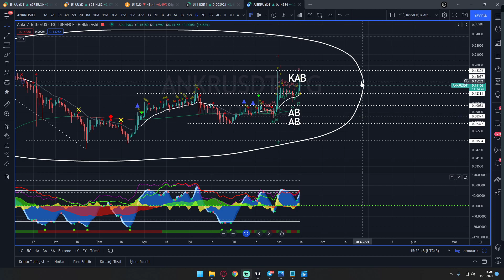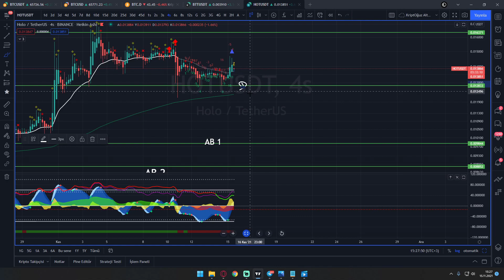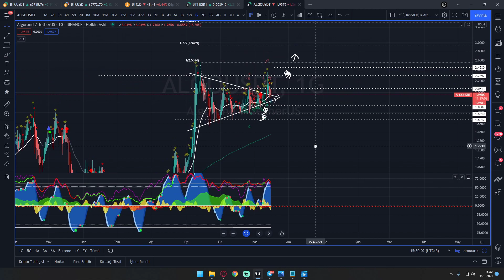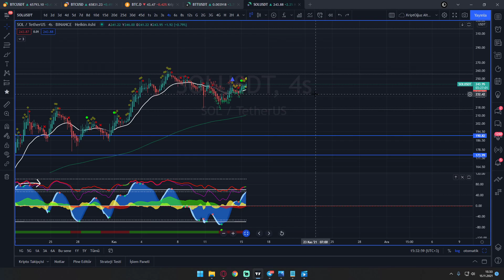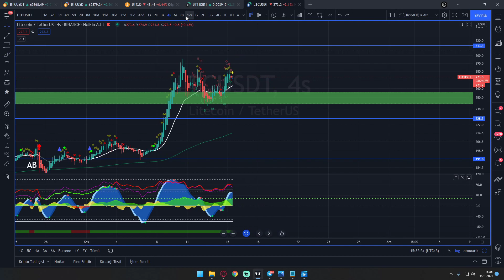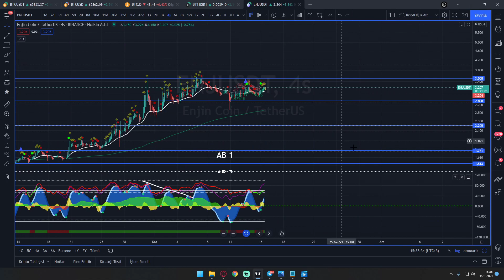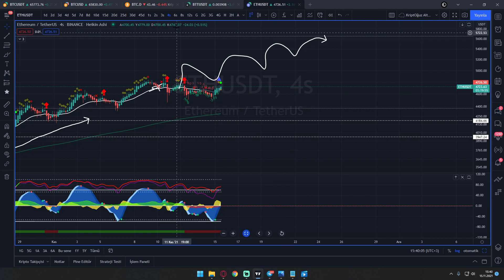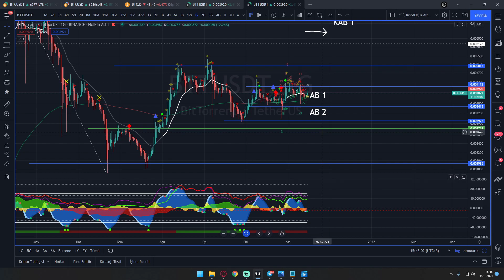SON DURUM ? SOL, ENJ, VET, ALGO, DENT, ETH, WIN, HOT, BTT, ANKR !! YÜKSELİŞE DÜNDEN HAZIRLAR !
Bitcoin (BTC) İle İlgili Çok Önemli Bilgiler 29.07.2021 Tarihli Sonraki Teknik Seviyeler (Destek ve Direnç Noktaları) Temel Analiz Güncel Haberler ve Daha Fazlası KriptOğuz Kalitesiyle Sizlerle.

ÖNEMLİ NOT : Tüm hakları KriptOğuz kanalına ait olan, videolarımızda ve yayınlarımızda paylaştığımız trade stratejileri tamamen kendimiz tarafından geliştirilmiştir.

Speaker, Investor, Entrepreneur, Success Expert, Analyst

00:00 Giriş
00:54
02:22 Holochain (HOT)
03:59 Algorand (ALGO)
05:35 Wink (WIN)
06:52 Solana (SOL)
08:35 Litecoin (LTC)
11:00
12:16 Enjin (ENJ)
14:09 VeChain (VET)
15:11 Ethereum (ETH)
16:36 BitTorrent (BTT)

algorand coin,
algorand analiz,
algorand coin analiz,
algorand coin yorum,
algorand geleceği,
algorand nedir,
algorand coin nedir,
algorand arz,
algorand anlaşma,
algorand hedef,
algorand hacim,
algorand hakkında
algo coin,
algo coin analiz,
algo analiz,
algo coin geleceği,
algo alınır mı,
algo coin yorumları,
algo coin son dakika
holochain nedir,
holochain projesi,
holochain yorum,
holochain analiz,
holochain beklentisi,
holochain canlı yayın,
holochain çıkar mı,
holochain 1 dolar olur mu,
holochain son dakika,
holochain fiyat tahmini 2022,
holochain fiyat tahminleri,
holochain fiyat geçmişi,
holochain grafik yorum,
holochain grafik analiz,
holochain hot,
holochain hedef,
holochain haberler,
holochain haberleri son dakika
holo coin,
holo analiz,
holo coin analiz,
holo yorum,
holo coin yorum,
holo analiz yeni,
holo analiz canlı,
holo alınır mı,
holo artar mı,
holo altcoin analiz,
holo bir dolar olur mu,
holo coin ne zaman yükselir,
holo canlı yayın,
holo çıkacak mı,
holo çılgın tahmin,
holo fiyat tahminleri,
holo güncel analiz,
holo grafik yorum,
holo hot coin analiz,
holo hedef fiyat,
holo mu bittorrent mi
wın coin,
wın coin yorum,
wın coin nedir,
wın coin 1 dolar olur mu,
wın coin analiz son dakika,
wın analiz,
wın altcoin,
win alınır mı,
wın bitcoin,
wın bitcoin yorum,
wın coin hedef,
wın coin son dakika,
wın gelecekte ne olur,
wın coin geleceği var mı,
wın coin güncel analiz,
wın coin inceleme,
wın coin madenciliği,
wın 1 tl olur mu,
wın usdt yorum,
wın usdt analiz,
wın uzun vadede ne olur,
wın coin uzun vade,
wın yorum,
wın coin yıl sonu tahmini
btt coin,
btt analiz,
btt yorum,
btt coin analiz,
btt coin geleceği,
btt geleceği,
btt son durum,
btt coin yakacak mı,
btt anlaşmaları,
btt amazon anlaşması,
btt analiz yeni,
btt anlaşmaları 2021,
btt bittorrent yorum,
btt bugün ne olur,
btt beklenti,
btt coin yorum,
btt çıkar mı,
btt güncel analiz,
btt grafik,
btt holo analiz,
btt teknik analiz
enjin coin,
enj coin analiz,
enj coin nedir,
enj analiz,
enj coin hedef,
enj coin teknik analiz,
enj yorum,
enj altcoin,
enjin alınır mı,
enjin,
enjin coin analiz,
enjin coin hedef,
enjin neden yükselmiyor,
enj ne olur,
enj neden yükseliyor
solana coin,
solana coin analiz,
solana analiz,
solana nft,
solana coin nedir,
solana cüzdan,
solana ön satış,
solana wallet,
solana ağı,
solana art,
solana ağındaki coinler,
solana alınır mı,
solana altyapısındaki coinler,
solana beklenti,
solana coin geleceği,
solana coin yorum,
solana çıkar mı,
solana çöktü mü,
solana destek direnç,
solana defi,
solana dex,
solana düşüyor,
solana düşüş,
solana düşer mi,
solana direnç,
solana ekosistem,
solana ekosistemindeki coinler,
solana fiyat tahmini,
solana fiyat,
solana fibonacci,
solana güncel analiz,
solana gibi yükselecek coinler,
solana grafik analiz,
solana hedef,
solana haberler,
solana hakkında,
solana hedef fiyat,
solana hedefi nedir,
solana inceleme
vechain analiz,
vechain coin,
vechain coin geleceği,
vechain coin analiz,
vechain nedir,
vechain vet,
vechain yorum,
vechain price prediction,
vechain analysis,
vechain anlaşma,
vechain altcoin,
vechain alınır mı,
vechain amazon,
vechain all time high,
vechain geleceği,
vechain geleceği 2022,
vechain gelecek tahmini,
vechain mining,
vechain ne olur,
vechain nasıl alınır,
vechain neden yükselmiyor,
vechain neden düştü,
vechain projeleri,
vechain son durum,
vechain son dakika,
vechain yükselir mi,
vechain yıl sonu tahmini,
vechain yorum 2022